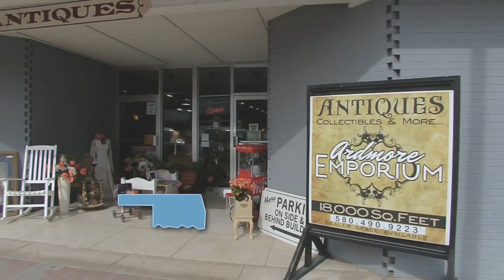Ardmore Main Street Antiques & Boutiques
Ardmore has really undergone a revitalization downtown with new restaurants and retail. Ardmore Empoium presents one of the largest collections of antiques and collectibles in the entire city in one place. And Boutique Bella offers one of a kind gifts, home decor, and furniture. It's a small town...with a big shopping experience!